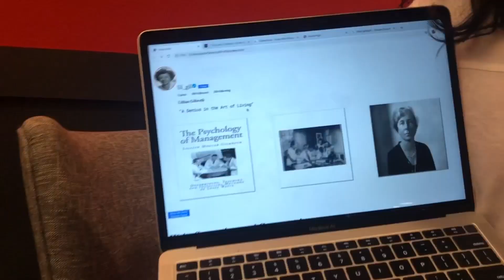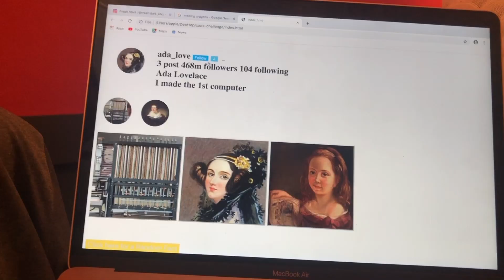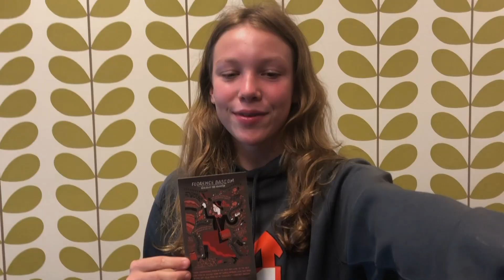Hidden Figures and STEAM Icons | Kode With Klossy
Kode With Klossy Austin celebrated the 50th Anniversary of the Apollo 11 landing by listing some of their favorite trailblazing STEAM women.